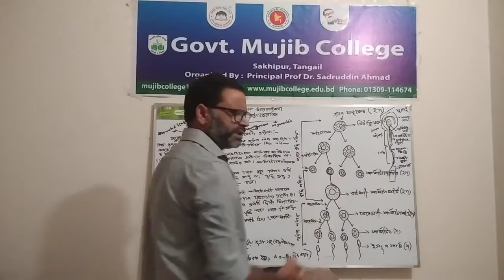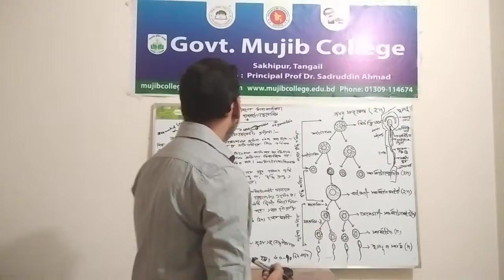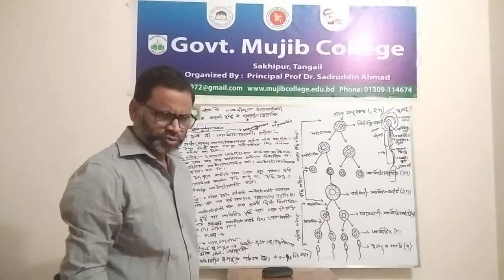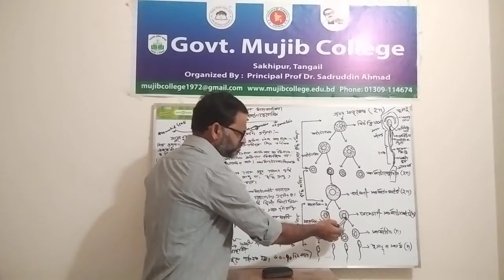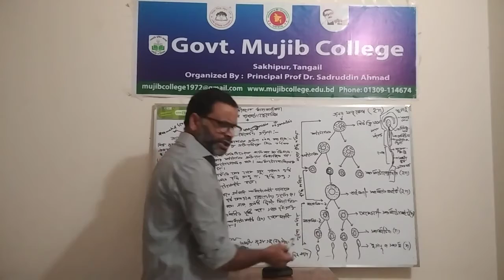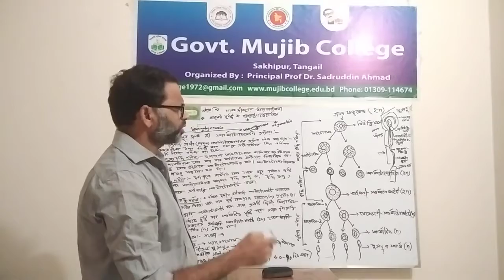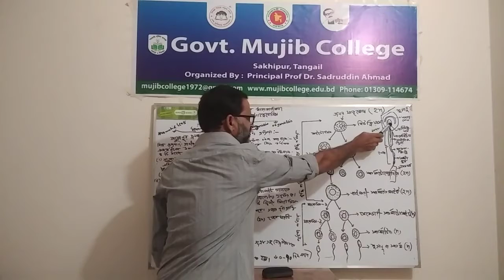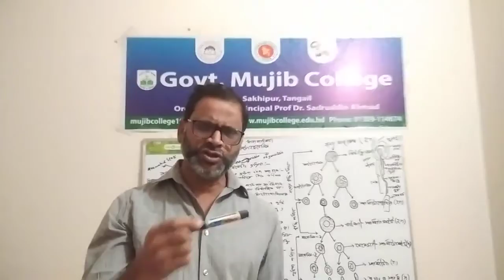উচ্চমাধ্যমিক জীববিজ্ঞান ২য় পত্র।অধ্যায়ঃ৯। মানবজীবনের ধারাবাহিকতা।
Muhammad Golam Mustafa, Lecturer (Biology), Govt. Mujib College, Sakhipur, Tangail.